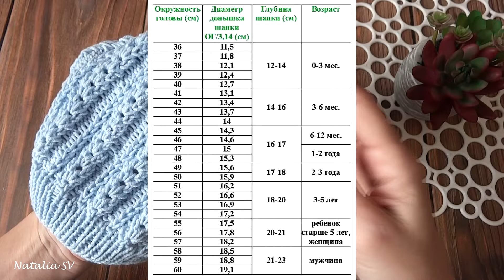Ажурная шапка спицами🌸 Шапочка на весну, на любой размер! Мастер - класс. Вязание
Сегодня свяжем ажурную шапочку с красивым узором. Вязала на ОГ 52см (8лет). Можно связать на любой размер!

Пряжа: YarnArt Jeans
Расход: 42гр